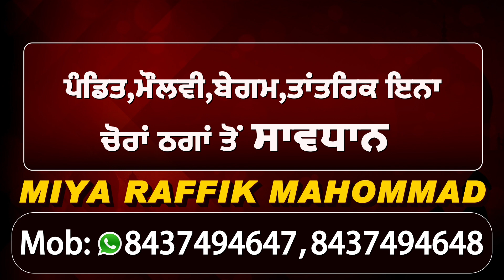Punjab को देश को हिस्सा नहीं मानती केंद्र सरकार - Raj Kumar Verka